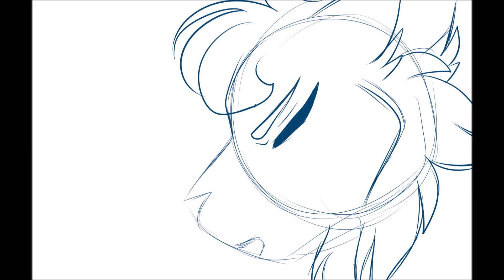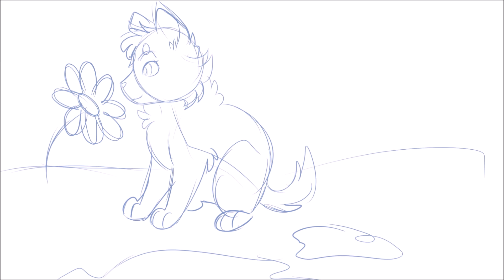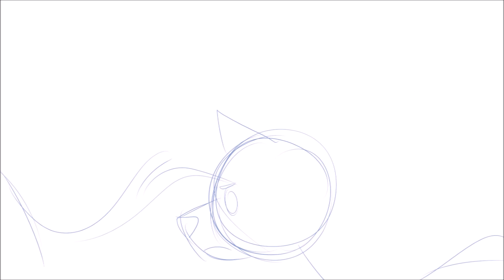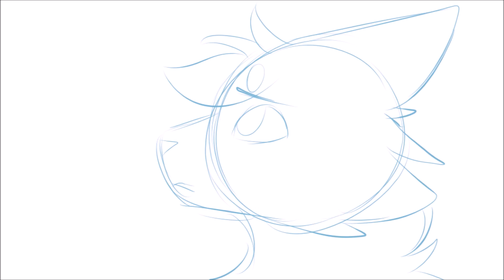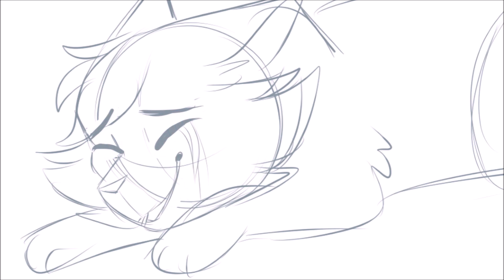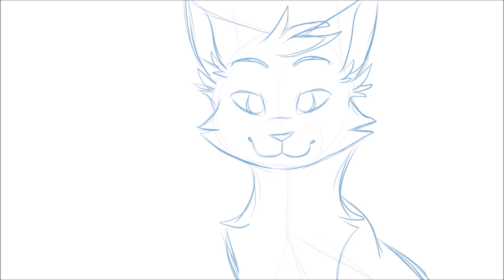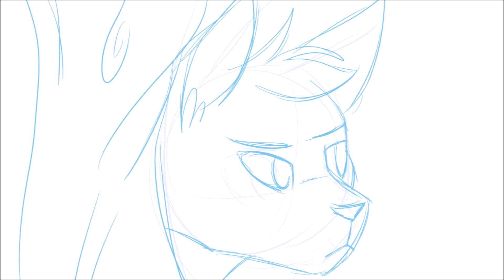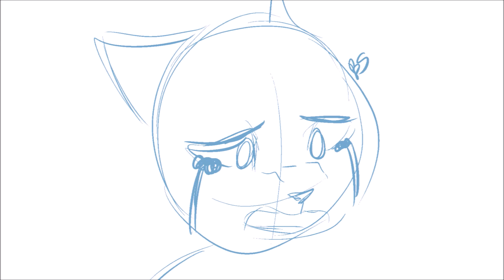Unfinished Warriors Animatics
Hello everyone! This is a video I've been wanting to make for a while. A compilation of my unfinished projects for the warrior cats community. These are projects that I never finished/will most likely never finish so I thought I would just put them all together and share them so they wouldn't go to complete waste. Descriptions for each one below!

Join Us for a Bite:
This was just a fun animation practice I decided to do using Mapleshade and one of my favorite songs. I still think it's pretty good to this day, but I will never fully line or color it.

Shelter:
A small Cinderpelt AMV. This was never supposed to be the whole song, I just wanted to make a short one with this song that ended with her getting hit by the car.

Who is She:
This animatic revolves around Hollyleaf thinking about her life while she is in the caves. Sorry about the giant black screen in the middle! I never finished the middle part and wanted to do the fire scene, so there's just nothing there.

When She Loved Me:
This one is VERY rough so I do not expect anyone to follow what's happening. This animatic revolves around Cinderpelt and Brighthearts relationship starting as kits. Brightheart comforts Cinderpelt after she becomes injured, but they drift away once Cinderpelt becomes a medicine cat. Brightheart then becomes injured and is healed by her loving sister, and at the end Brightheart gets her warriors name and Cinderpelt and her mother are there to congratulate her.

I Started a Joke:
This was the first animatic I completed with an entire song, however I never got around to fully lining and coloring it past the first couple of slides. This animatic shows the life of Cinderpelt that we all know and love, ending with her being reincarnated.

Line without a Hook:
My BIGGEST project by far! This entirely wip'd song took me a very long time. It follows the life of Thrushpelt as he pines after Bluestar and helps her raise her kits despite not being the father. The ending of the video needs an explanation, since Thruspelt's death was never talked about or referenced, I made up my own way. In this video Shadowclan attacks Thunderclan and Thrushpelt loses his life to save Bluestar from one of the shadowclan cats. I like to think he died heroically.

If you really want to see any of these projects finished please let me know. Maybe it'll motivate me!